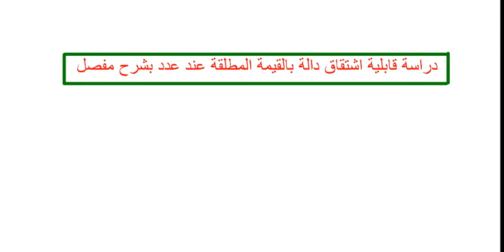دراسة قابلية اشتقاق دالة بالقيمة المطلقة عند عدد بشرح مفصل